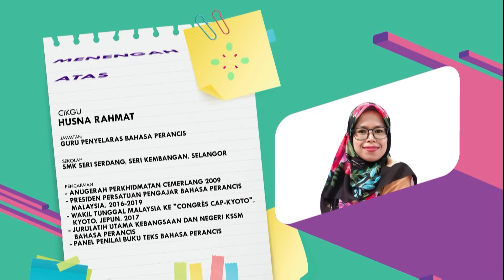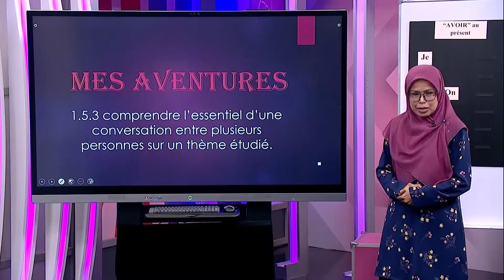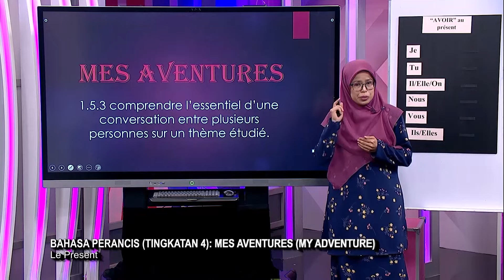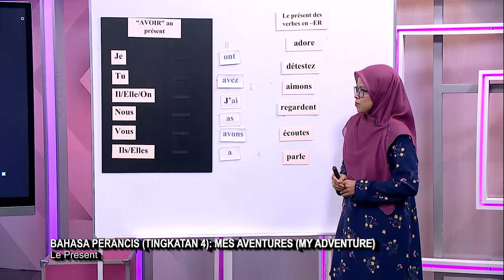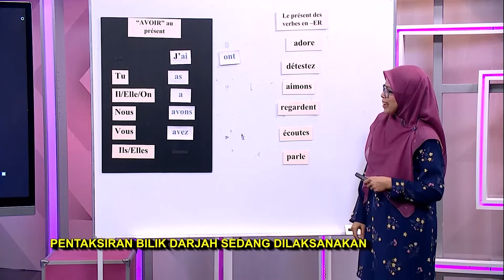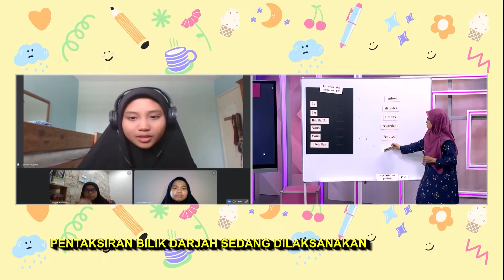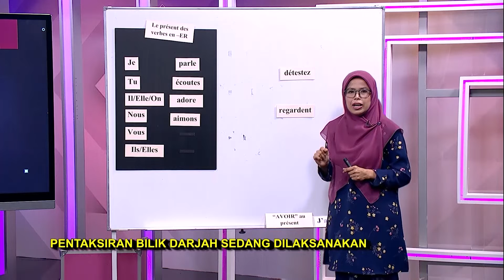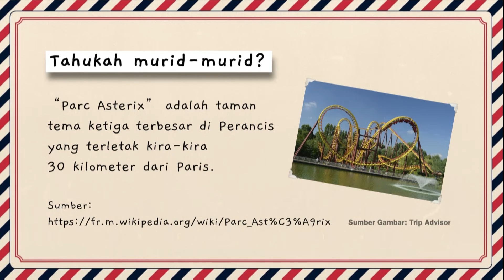Menengah Atas (2022) - Klip | Bahasa Perancis: Mes Aventures (My Adventure) - Le Present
Tajuk : Bahasa Perancis (Tingkatan 4): Mes Aventures (My Adventure) - Le Present
Guru : Husna Rahmat